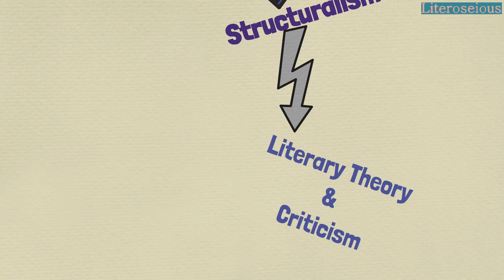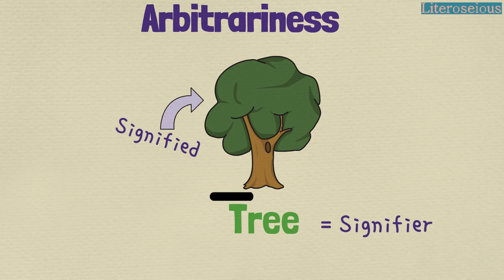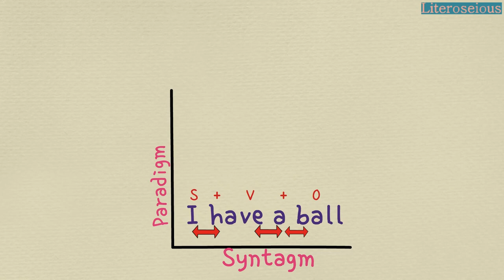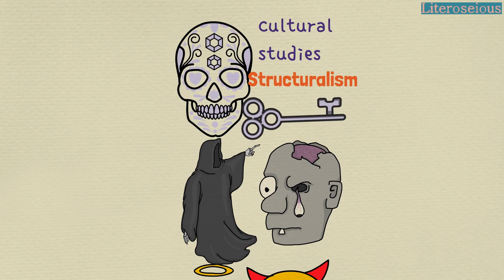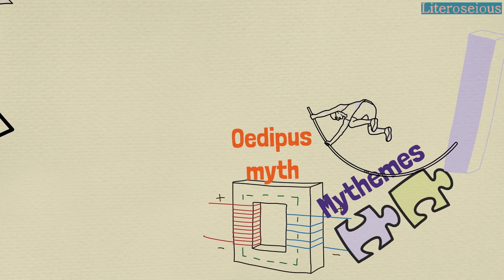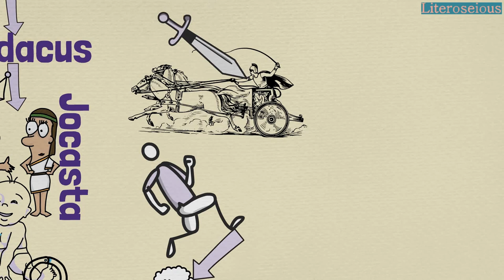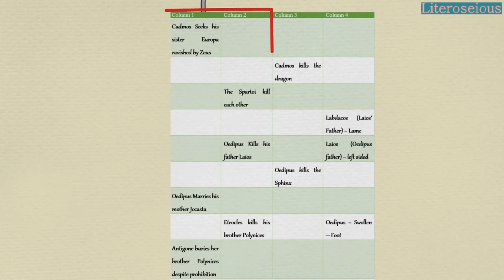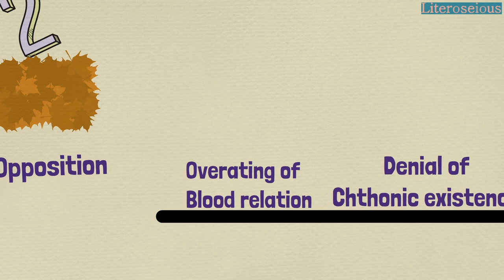Literary Theory & Criticism - Structuralism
Literary Theory & Criticism – Structuralism (Introduction)

The beliefs upon which the society and the culture is based is not intelligible in isolation, it makes sense only in connection to the broader system which influences the phenomena of the human life, and Structuralism is the method to understand these “Broader System”. Structuralism born from the linguistic and has the application in the wider sphere of humanities such as in Sociology, Anthropology, Cultural Studies etc, but in this video I am discussing “Structuralism” in the context of literary theory and criticism.

The video primarily discusses the origin of Structuralism in the book called, “Course in General Linguistics” published by Charles Bally and Albert Sechehaye in 1916, and it is based on the lectures given by Ferdinand de Saussure at the University of Geneva. This book has greatly influenced the Structuralists, and the Anthropologist Claude Levi-Strauss was one of them.

For the Literary application of Structuralism Claude Levi-Strauss is hugely important, because in his 1955 Essay, “The Structural Study of Myth”, he explained the method of understanding the meaning of text by structural reading. And hence the second half of the video focuses on the said essay.

Further Reading

Jonathan Culler: Structural Poetics

Chapters

Introduction 00:00
Langue, Parole 01:20
Arbitrariness of Language 03:10
Diachronic & Synchronic Study 04:03
Syntagmatic & Paradigmatic 05:09
Literary Structuralism 06:44
Claude Levi-Strauss 07:20
Oedipus Myth (Story) 09:03
Levi-Strauss’ Analysis (Mythemes) 12:23

Attribution:

Ferdinand De Saussure image (No Changes)

Claude Levi-Strauss image (No Changes)